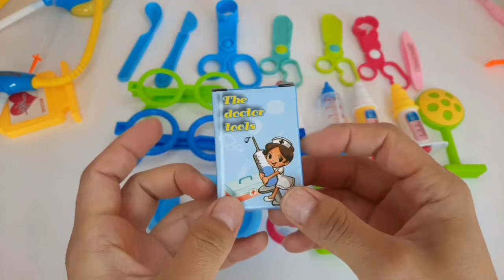Satisfying with Unboxing Ambulance Doctor set and Princess Dolls | Kitchen Set toys accessories ASMR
Satisfying with Unboxing  cute Ambulance Pink  Doctor Play Set Dolls Kitchen toys Accessories  cute review toys ASMR

relaxing video

ambulance car